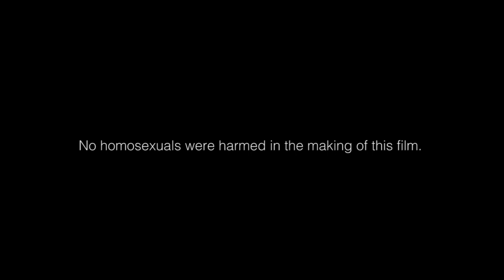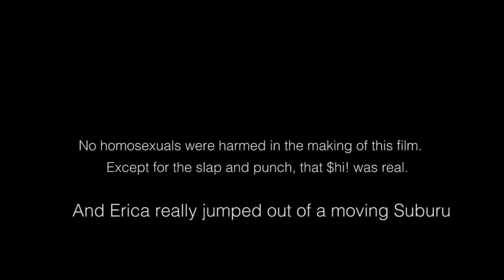Gays Vs. Lesbians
Democrats and Republicans, Tom and Jerry, The Boston Red Sox and The New York Yankees (I'm told). Among the greatest rivalries in history, this is: Gays Vs. Lesbians.

Special thanks to everyone involved, this video could not have been more fun to make!!!